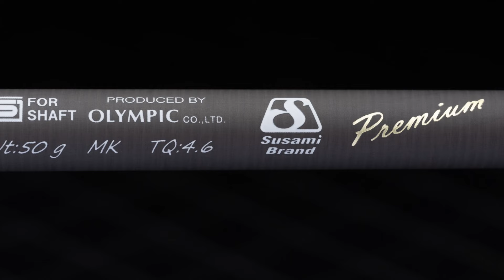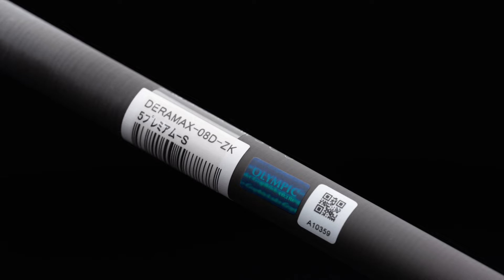조디아 드라이버 ZG-01 블랙 에디션 + 데라맥스 08D ZK 샤프트(Zodia ZG01 Black Edition + Deramax Shaft)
대세는 매트블랙...
조디아 ZG-01 블랙에디션 +데라맥스 08D ZK
깔도 쥑이고 성능도 쥑이고...
피팅 결과가 더 대박!